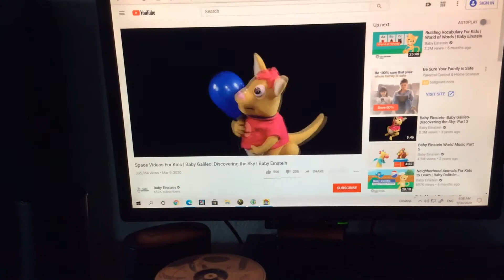Baby Galileo Balloons